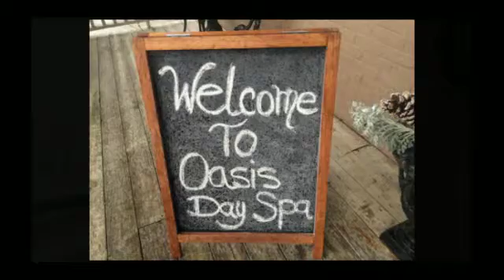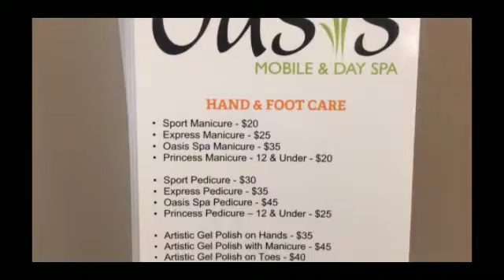Oasis Mobile and Day Spa - Simcoe County Shop Local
Oasis Mobile and Day Spa
Simcoe County Shop Local
47 Worsely Street, Second Floor
Barrie, ON

Simcoe County Shop Local - Owned and Operated by:
Erin Corcoran, Real Estate Sales Representative